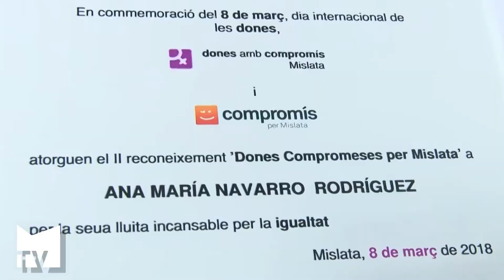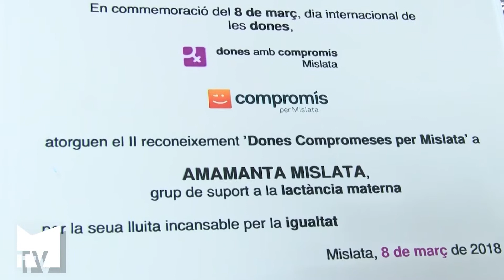II edició dels reconeixements "Dones compromeses per Mislata"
Les guardonades van ser les advocades Ana María Navarro i Marta López, així com l'associació Amamanta Mislata. A més, també es va parlar del nou Pacte Estatal contra la violència masclista, amb la ponent Marta Sorlí, diputada per Castelló de Compromís al Congrés.